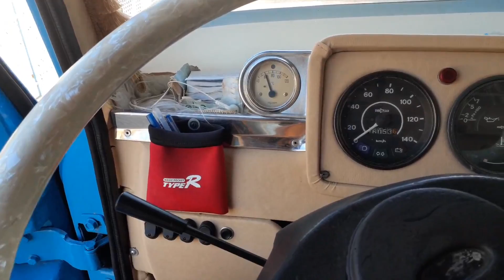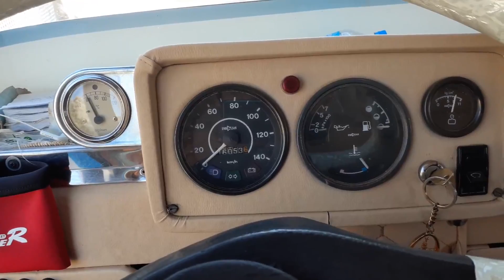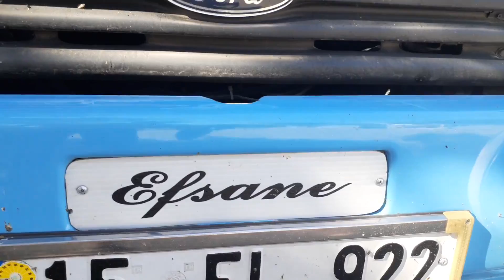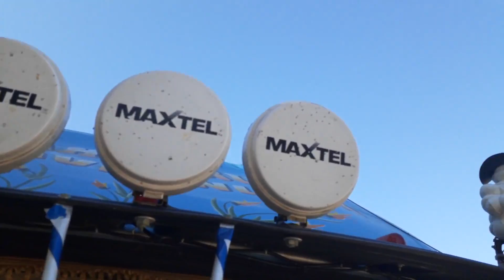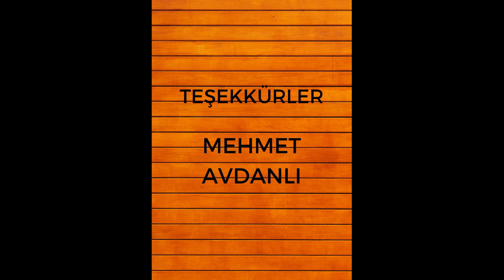HALA YOLLARDA OLAN 1983 MODEL FORD D.1210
► Dillere destan olan 1983 model FORD D.1210 kamyon. Mehmet Avdanlı abimizin kamyonunu inceledik ve hikayesini dinledik. Umarım beğenirsiniz. İyi seyirler!

►Müzik
Mustafa Şimşek (aşktır bana çektirdiğin)